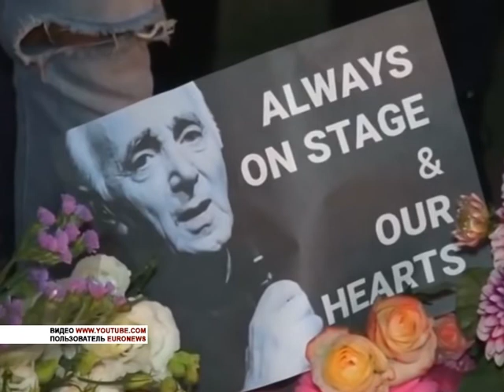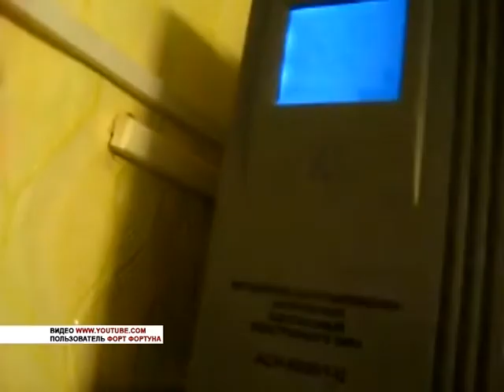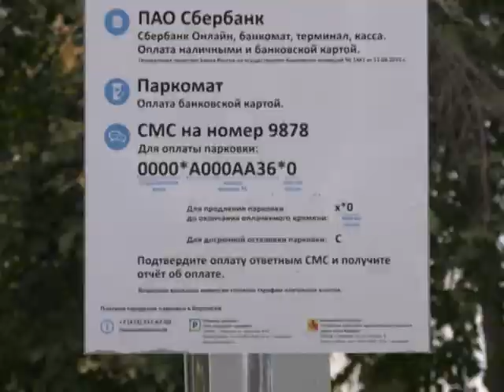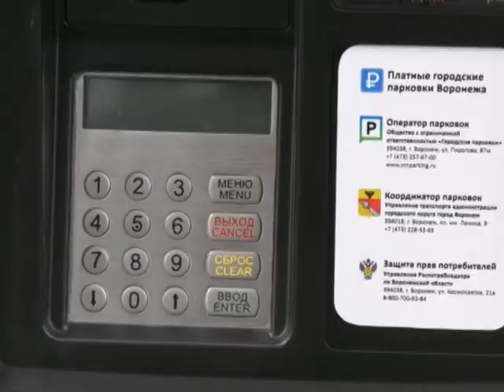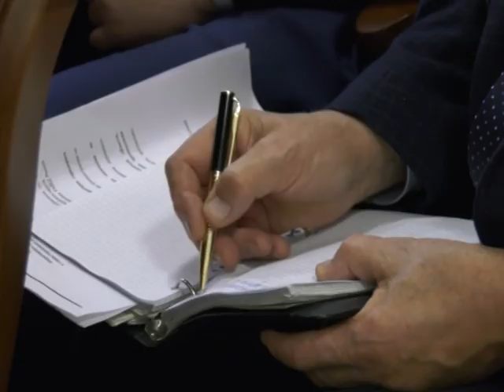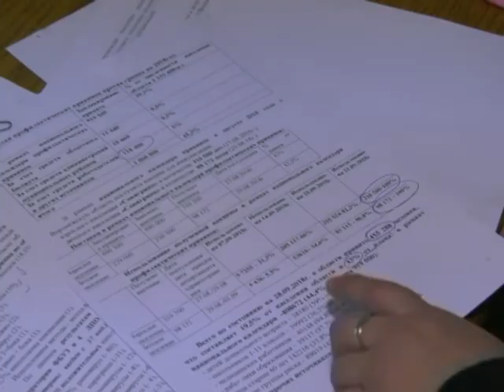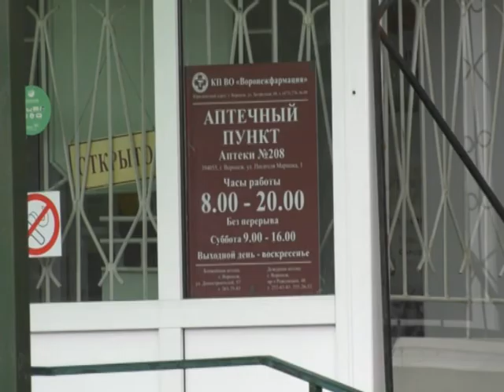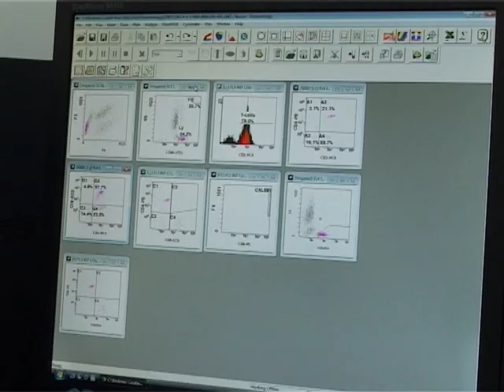ВОРОНЕЖ: СОБЫТИЯ. ФАКТЫ. 02-10-2018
05:08 Кто-то должен уйти, чтобы не мешать. Александр Гусев продолжает ротацию областного правительства

07:36 На планерке в мэрии обсудили введение платных парковок в Воронеже. Распоряжение о пуске тепла в социальные объекты пока только готовится

10:27 Воронежскую область накрывает первая волна гриппа. Как не дать вирусу уложить вас в постель? Советы специалистов Роспотребнадзора.

14:24 Каждый воронежец будет лечиться собственной именной таблеткой. В ВГУ обсудили будущее мировой медицины

17:34 Прогноз погоды на 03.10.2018

18:10 Православный и народный календарь на 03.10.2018